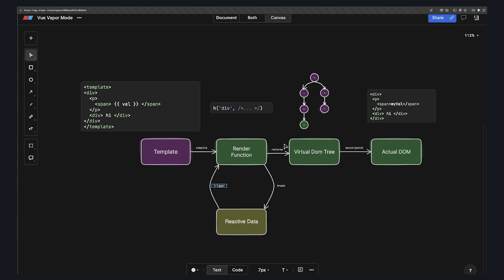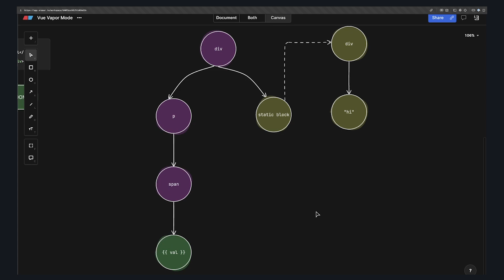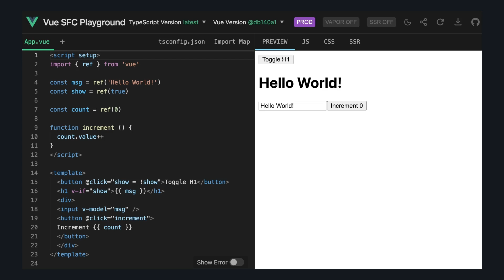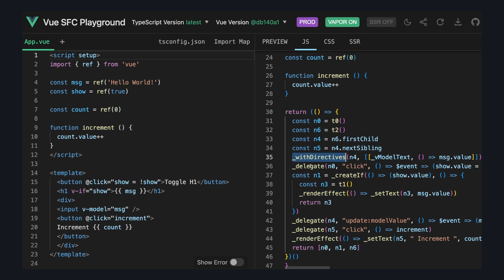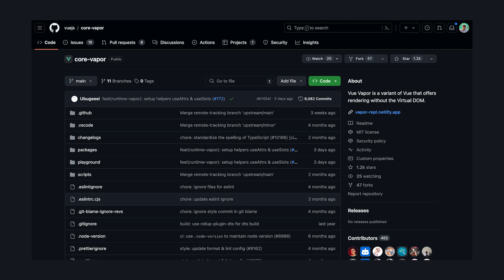Vapor Mode is the Future of Vue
RESOURCES

Get early access to videos, exclusive content, interactive code challenges, and more.